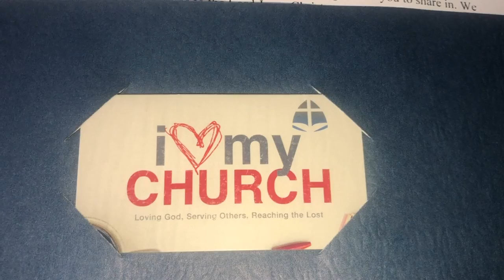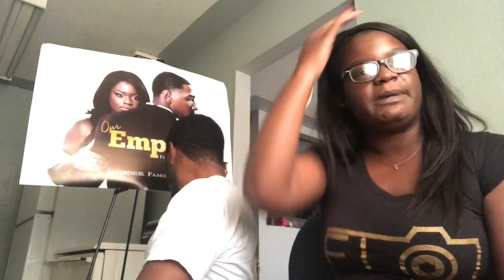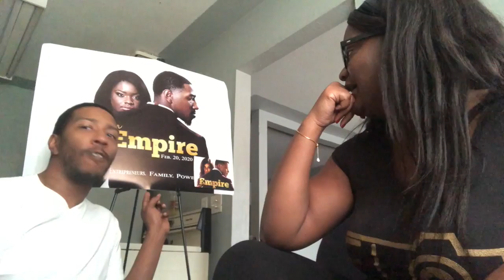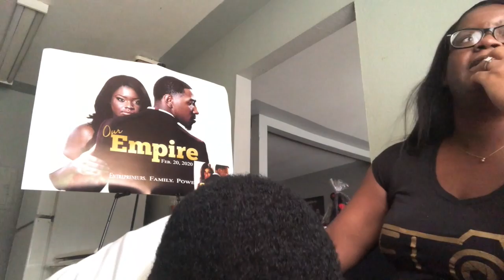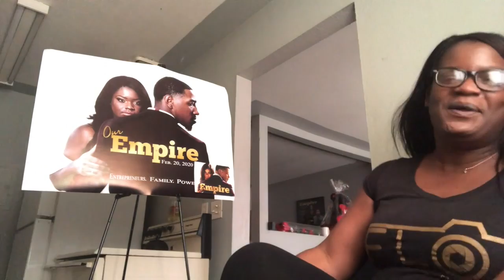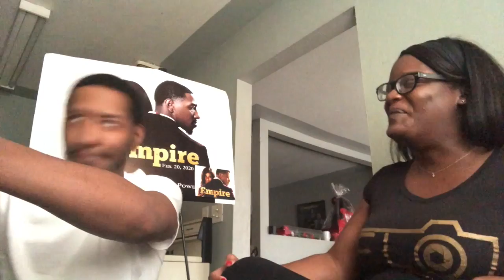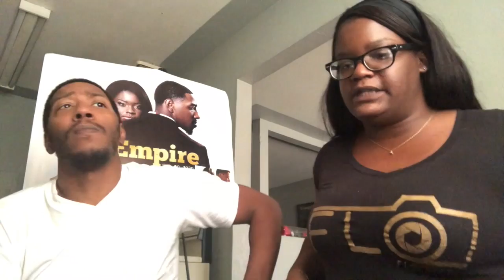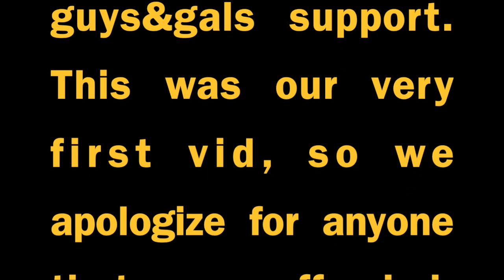SUNDAY FUNDAY!!! { Let's Take Shots! }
Our first official vlog video and it couldn't be a better one because we joined our Church today!! YAY Went to one of our favorite restaurants, and ended with showing our personalities with a conversation.

Church: CrossWord Christian Church

Restaurant: Portillo's

Songs By:
Anthony Hamilton- "Best of Me"
Kirk Franklin- "Melodies from Heaven" "Wanna Be Happy"
Beyonce'- " Drunk In Love Instrumental"